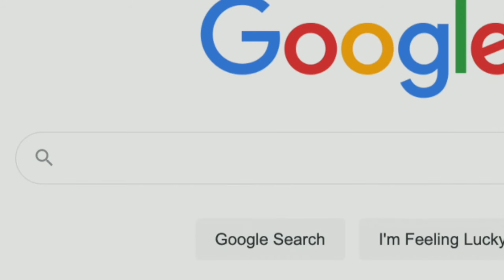Words Matter: Practicing Biblical Affirmation - Words That Lead to Faith - Romans 12:14-21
Pastor Duke is preaching a topical series entitled "Words Matter: Practicing Biblical Affirmation." It is a challenging & much-needed series to help us see the need to encourage & build one another up.